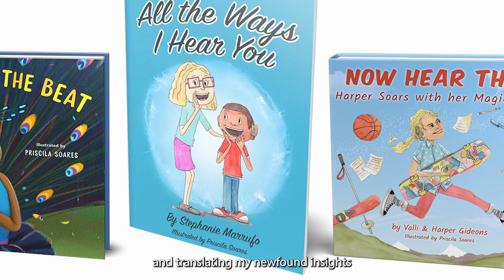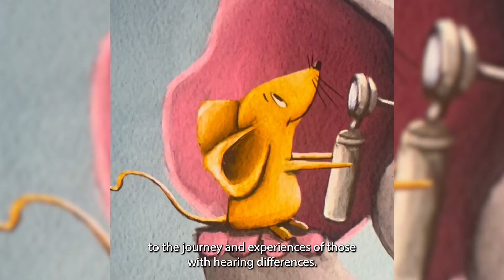MyLuckyEars Art - Portraying our Hearing Differences Through Art